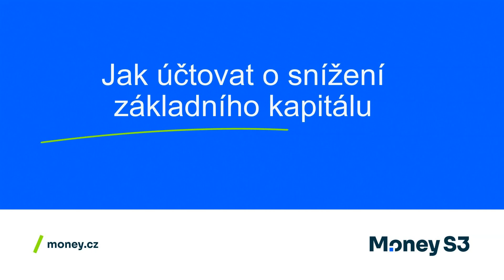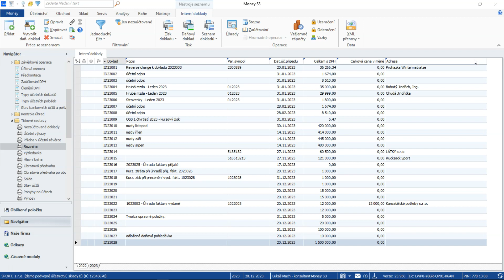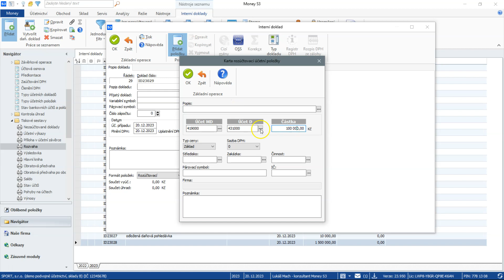O snížení základního kapitálu - Úhrada ztráty, Zrušení, Nesplacený vklad | Jak účtovat v Money S3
V tomto videu se podíváme O snížení základního kapitálu.

✅ Které aspekty účetní uzávěrky rozebereme?
✔ Úhrada ztráty
✔ Zrušení vykoupeného vlastního obchodního podílu, resp. vzetí akcií z oběhu
✔ Nesplacený upsaný vklad

Ve videu se dozvíte nejen teoretický základ specifických příkladů, ale ukážeme si, jak jsou řešené v účetním programu Money S3💻

👉 nebo se podívejte na naši akademii Svobodná účetní a prohlubte svoje znalosti v účetnictví

🔽 Tematické kapitoly:
0:00 Úhrada ztráty
1:14 Zrušení vykoupeného vlastního obchodního podílu, resp. vzetí akcií z oběhu
1:42 Nesplacený upsaný vklad
2:10 Jak účtovat v Money S3

🔍 Sledujte nás pro další tipy o práci v účetnictví a účetním programu Money S3!